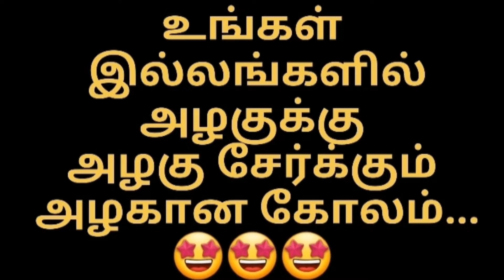ஐப்பசி மாதம் ஸ்பெஷல் அழகிய நட்சத்திர கோலம் 5*3 புள்ளிகள்IYPPASI MONTH SPECIAL STAR RANGOLI 5*3 DOTS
In my video you can see how beauty the rangoli kolam design made with 5*3 DOTS.